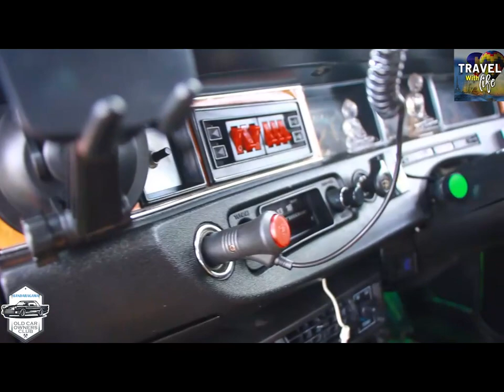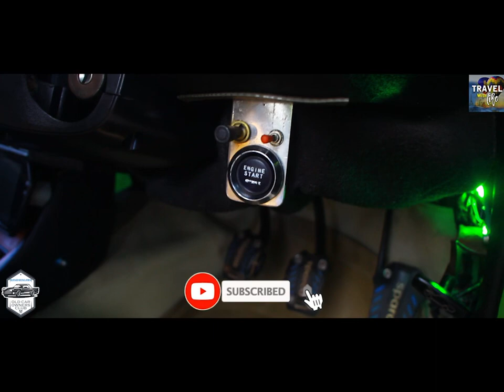NISSAN B211 MODIFICATION CAR CINEMATIC REVIEW | BOOMZILA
CAR OWNER:- KAVINDU MADUSHANKA (KAVI)

Camera Sponserd By 4U Camera Rent

Equipment's for used
* Adobe Premier Pro & Photo Shop { Edit }

Tags ;